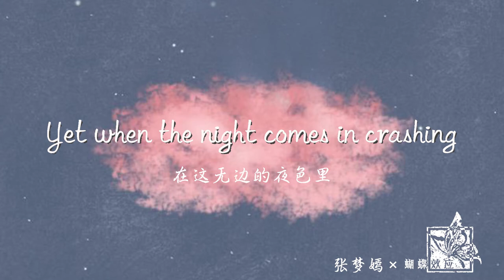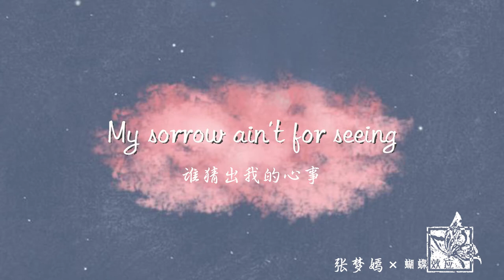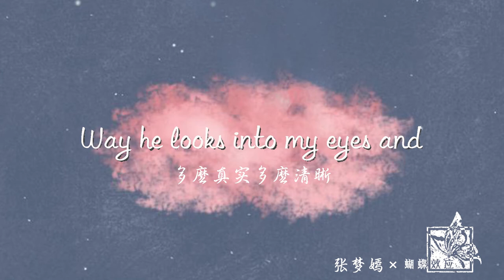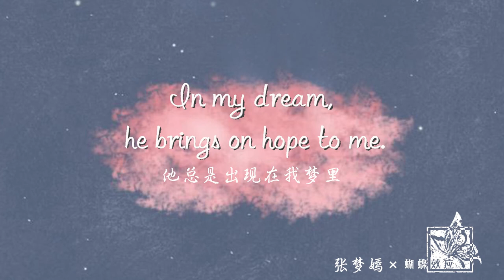In Dream 梦里 - Covered by Zhang Mengyan [From Butterfly][中文音乐剧蝶][ButterflyEffectTG]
In Dream 梦里

From original Chinese musical Butterfly
Covered by Zhang Mengyan
Translated by Yuki Huang
Edited by Luna & Yuki